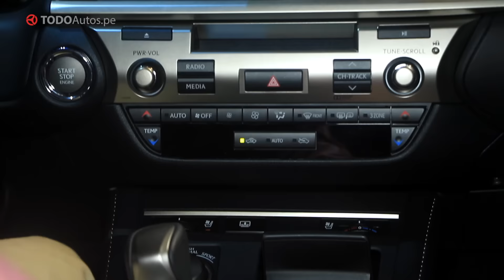Entérate de lo nuevo de Lexus | TODOAutos.pe